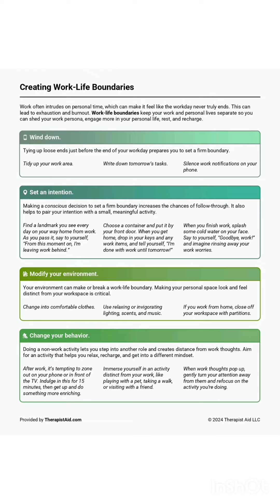how to create work life boundaries?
Creating Work-Life Boundaries:
Work often intrudes on personal time, which can make it feel like the workday never truly ends. This can lead to exhaustion and burnout. Work-life boundaries keep your work and personal lives separate so you can shed your work persona, engage more in your personal life, rest, and recharge.

Wind down:
Tying up loose ends just before the end of your workday prepares you to set a firm boundary.
Tidy up your work area.
Write down tomorrow's tasks.
Silence work notifications on your phone.

Set an intention:
Making a conscious decision to set a firm boundary increases the chances of follow-through. It also helps to pair your intention with a small, meaningful activity.
Find a landmark you see every day on your way home from work. As you pass it, say to yourself, "From this moment on, I'm leaving work behind."
Choose a container and put it by your front door. When you get home, drop in your keys and any work items, and tell yourself, "I'm done with work until tomorrow!"
When you finish work, splash some cold water on your face. Say to yourself, "Goodbye, work!" and imagine rinsing away your work worries.

Modify your environment:
Your environment can make or break a work-life boundary. Making your personal space look and feel distinct from your workspace is critical.
Change into comfortable clothes.
Use relaxing or invigorating lighting, scents, and music.
If you work from home, close off your workspace with partitions.

Change your behavior:
Doing a non-work activity lets you step into another role and creates distance from work thoughts. Aim for an activity that helps you relax, recharge, and get into a different mindset.
After work, it's tempting to zone out on your phone or in front of the TV. Indulge in this for 15 minutes, then get up and do something more enriching.
Immerse yourself in an activity distinct from your work, like playing with a pet, taking a walk, or visiting with a friend.
When work thoughts pop up, gently turn your attention away from them and refocus on the activity you're doing